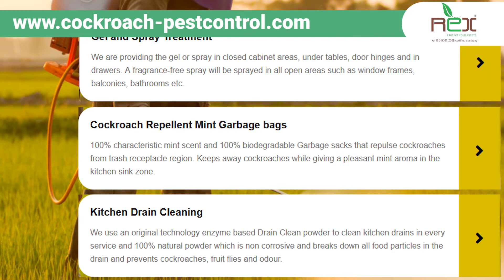Cockroaches Pest Control Services | Cockroach Pest Control